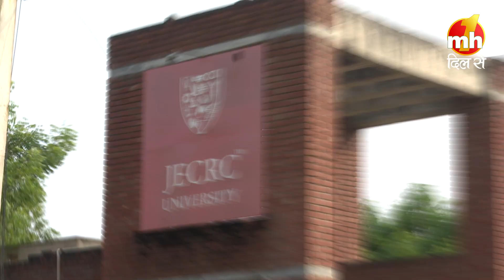College Canteen | Episode-24 (Promo) | JECRC University - Jaipur | Ankush Joshi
Watch College Canteen on Monday, 02nd January, 2023 at 05:00 PM only on MH ONE Dil Se

College Canteen is a youth-centric show that involves youngsters between the ages of 18 – 25. The anchor explores the culture, diversity, talent of the youth across various colleges. The most entertaining television show, that is, Fun-Filled, Full of Masti & Hungama. A platform for showcasing your talent, doing fun-filled activities and remembering your college life.

College Canteen | Episode-24 (Promo) | Ankush Joshi | JECRC University - Jaipur | MH ONE Dil Se

MH ONE Dil Se is the entertainment channel from MH ONE TV Network Pvt. Ltd. You can find here all type of entertaining programs like Movies, Songs, Family Drama, Horror Shows, Crime Stories, Morning Shows, Devotional Programs and more entertaining programs.

Anchor: Ankush Joshi